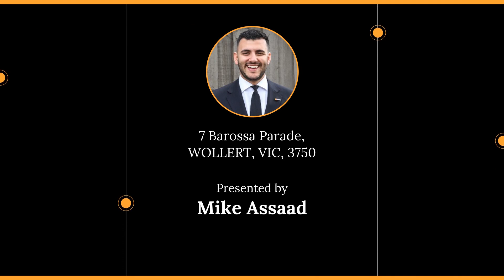7 Barossa Parade, WOLLERT, VIC, 3750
🔔 For Sale - Auction Saturday 12th November a 10.30am - Immaculate home on 517sqm.